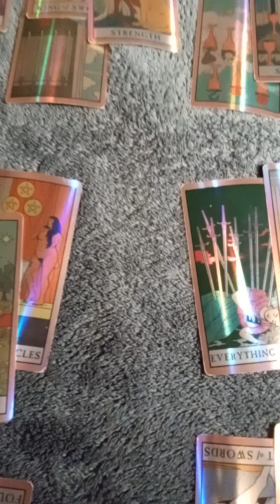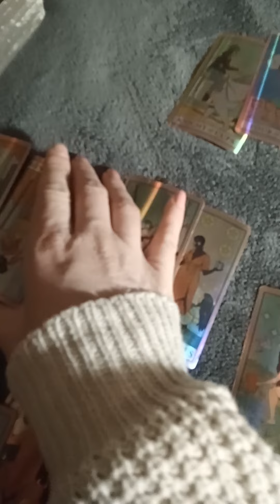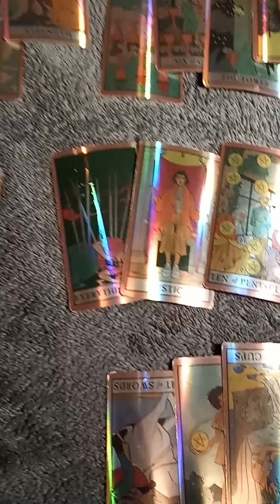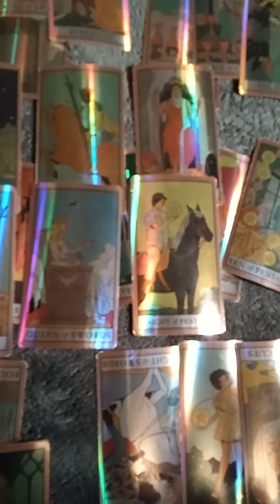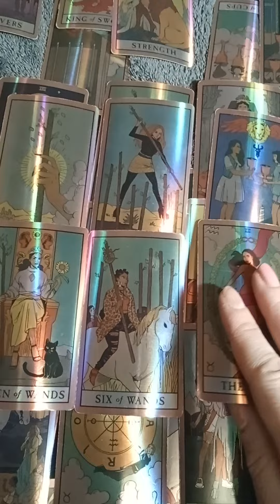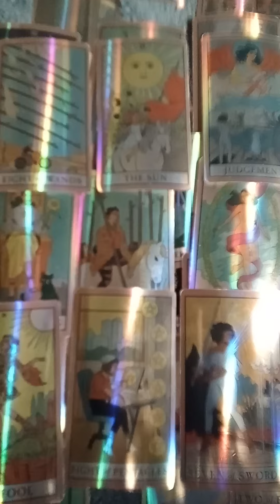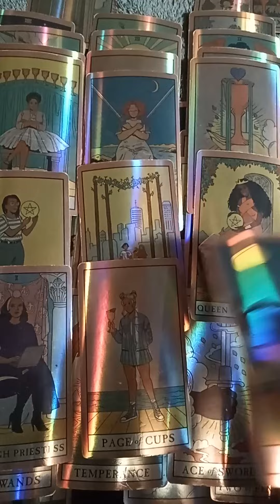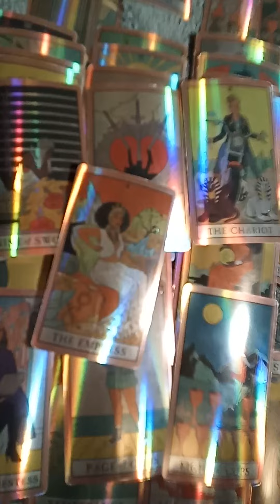Virgo & Gemini Someone gotta change Monthly March 2023TAROTBARBIE